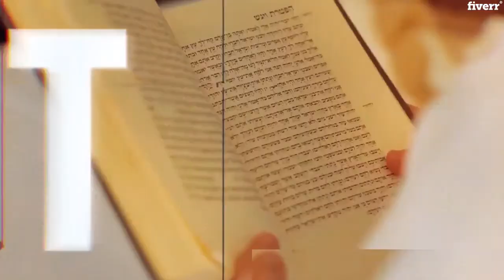Inspirational Moments from the Interview Series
Four and a half months ago, I embarked on a project to help engage with the community during these trying times. I saw it as a primary role of a community Rabbi to raise the spirits, particularly of those who were isolated during the pandemic.

 In this time, I have merited to interview over 60 people, over hundreds of hours, both here in the UK and internationally, from Chief Rabbis to communal leaders, Politicians, Philanthropists, Celebrities, Lords and Ladies, Musicians, Artists, Educators, Business leaders, and many other incredible people. I feel truly humbled to have had well over 100,000 views and it has been an exhilarating journey.

Thanks first and foremost to my amazing wife Dina for supporting me every step of the way. Thanks to all those individuals who gave up their time to allow me to interview them. Thanks to the United Synagogue for partnering with me and thanks of course to everyone who tuned in!

Here is a some highlights of the most inspirational moments and a link to my youtube channel to see those interviews you may have missed!

LOOKING FORWARD TO MY NEXT PROJECT.

Here, in no particular order, is a full list of all the interviewees. THANK YOU!

Nick Ferrari,
Zevulan the Rice Farmer,
Shulem Lemmer
Ralphy Jihrad, Mumbai
Ross Kriel  & Alex Peterfreund Dubai
Yaakov Baruch, Indonesia
Getachew Tekaba, Ethiopia
Rachel Friedmann, Hong Kong
Rod Brown, Texas, USA
Dorothy Liu, Shangai
Rabbi Anthony Knopff, Montreal
Orly Fruchter, Montreal
Daniel Renna, Nigeria
Reuben Khafi, Singapore
Rabbi Ari Dembitzer, Omaha,Nebraska
Rabbi Chaim Danziger, Rostov, Russia
Major Doron Almog,
Keith Breslauer
Eyal Booker
Rabbi Dovid Stav, Tzohar
Rabbi Pini Dunner
Rabbi Nosson Scherman
Arthur Lawson MBE
Naava and Jonathan Barnett
Sir Bernard Rix
Beverley-Jane Stewart
Colonel Richard Kemp
Raph Gertler
Edward Misrahi
Dr Brooke Vandermolen
Isabelle Oakland
Michael Goldstein
Stella Lucas
Harold Dagul & James Gold
Lord Young
Rachel Vecht
Linda Plant
Nicola Loftus
Dr Bonnie Rouah
Eli Beer - Founder of United Hatzalah
Marie Van Der Zyl
Sidney Austin
Lucy Frazer MP
Rabbi Gideon Black
Professor David Newman
Yossi Fachler
Professor Stephen Brecker
Gideon Falter
Lord Grabiner
Tony Page
Lady Hazel Cosgrove
Ambassador Mark Regev
Melody Salem
Rabbi Rabinovitch, the Rabbi of the Western Wall
Natan Sharansky נתן שרנסקי
יצחק (בוז'י) הרצוג - Isaac Herzog
Chief Rabbi Warren Goldstein
Paul Phillips OBE
Hannah Lewis MBE
Sydney & Carol Symons
Chief Rabbi Yisroel Meir Lau
Josh Spinner
David & Margie Mizrachi
Sheli Portman
Rabbi Dovid & Leah Slavin